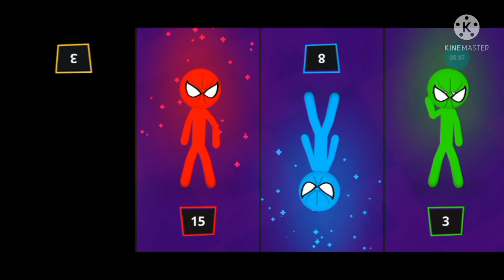Stickman Party spiderman hat stickman part 2 TOURNAMENT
Stickman Party
Spiderman hat stickman
All score 27/27 in 9 rounds

Games for one, two, three and 4 players for free - races, tanks, soccer

• Multiplayer Tanks
• Football (soccer)
• Micro car rally racing
• Stickman clash

Features
• Simple one-touch operation, one-click
• 4 players can play on one device.